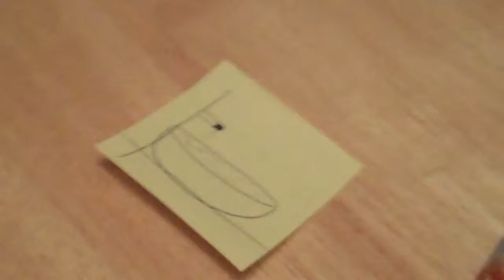406 - "Drawing" the Bath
I "draw" the bath for Amy. :) hehe